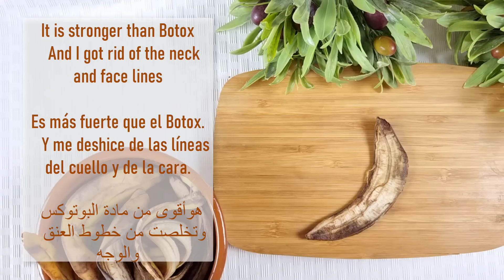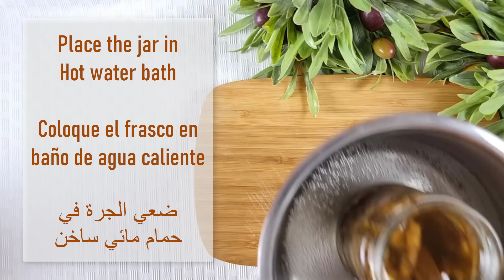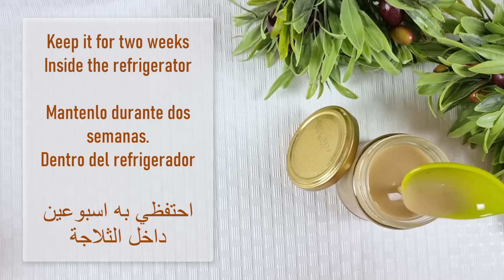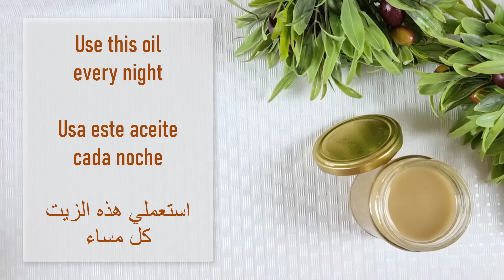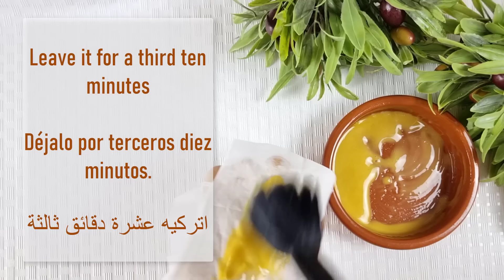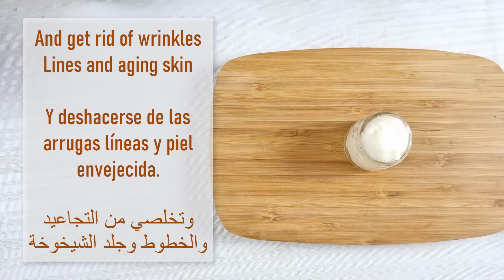قشور الموزجعلت هذه العجوزة تبدو بعمر 22 عامًا🌟انه الكولاجين المكافح للشيخوخة 🍌بوتوكس طبيعي لن تصدقي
Banana peels made this old woman look 22 years old 🌟It is anti-aging collagen 🍌Botox

The anti aging magical oil to get rid of wrinkles and skin tightening
Banana Peel Magic: Stronger Than Botox Anti-Aging Oil & Mask Recipe!" Unlock the secret to youthful skin with this Banana Peel Botox Oil, a natural, powerful remedy for wrinkles, lines, and aging. Discover the magic of banana peels, rich in magnesium and vitamins, combined with the potency of olive or coconut oil and vitamin E.
I am 60 years old. Banana peels make me look 20 years old. The strongest collagen🌟Botox
Cut banana peels into small pieces and mix with a cup of olive or coconut oil.
Add drops of vitamin E oil and heat in a water bath for 15 minutes.
Mash the mixture and strain it into a jar for the ultimate Botox oil.
❄️ Storage:
Keep the jar in the refrigerator for two weeks to enhance its anti-aging properties.
💆 How to Use:
Massage the oil onto your face, neck, and forehead before bedtime, leaving it overnight. Moisturize the next morning for radiant skin. Use this magical oil every night for optimal results.
🎭 Anti-Aging Mask:
Mix two tablespoons of banana peel oil with an egg yolk.
Apply the mask to your face, layering with Kleenex paper for 30 minutes.
Remove with lukewarm and cold water, then moisturize. Use the mask three times a week for a Botox-like effect.
💧 Vaseline Moisturizer:
Prepare a Vaseline and milk mixture in a hot water bath. Moisturize your skin daily to experience a million times stronger anti-aging benefits than Botox. Get ready to say goodbye to wrinkles, lines, and aging skin!
This natural remedy, stronger than botox and enriched with collagen, will leave your skin feeling rejuvenated, with wrinkles and fine lines visibly reduced. For daily hydration, use the banana peel oil, or opt for a blend of Vaseline and milk applied daily.
Don't let age dictate your appearance. Embrace the power of nature and unlock timeless beauty with banana peel oil!
Additional Hashtags